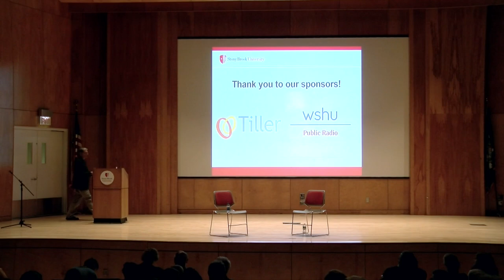My Life As - Laura Helmuth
My Life As Speaker Series with Laura Helmuth, Health & Science Editor at The Washington Post